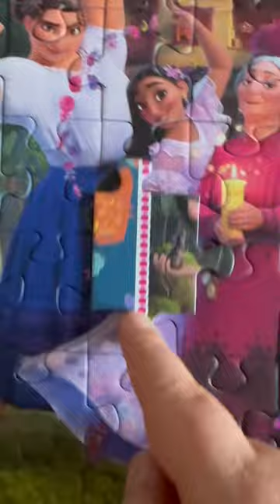We don’t talk about Bruno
We don't talk about Bruno even though he is great.